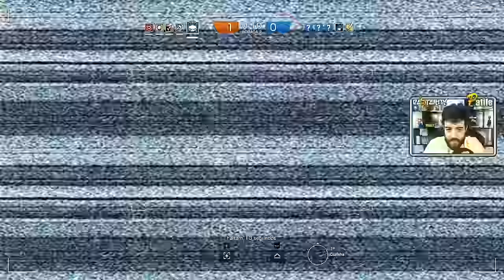RAINBOW SIX SIEGE - OS CARAS TÃO MALA, QUEREM CARREGAR -Patife, Drezzy e Predo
Nesse vídeo de RAINBOW SIX SIEGE vamos ver como os caras tão ficando nojentos =( eAHUAEH

Curta a melhor página do FACE de GTA V:
Valeeu!